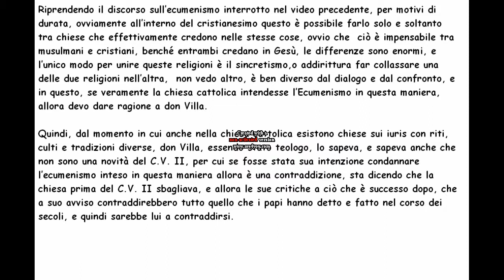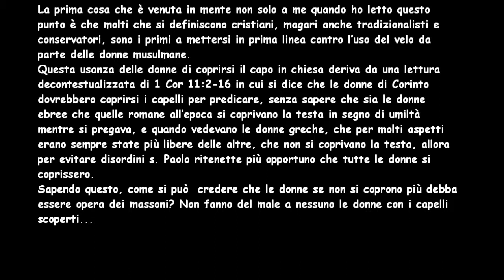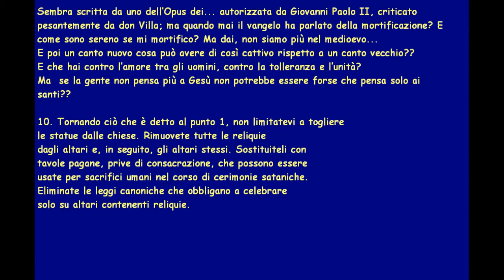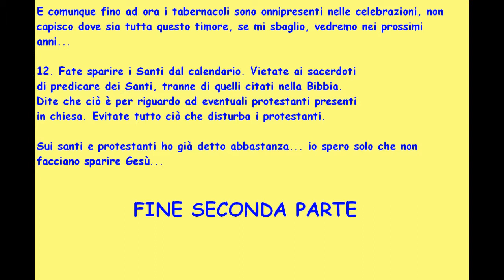MASSONERIA E CHIESA CATTOLICA: Risposta a Don Luigi Villa. Pt.2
la seconda parte del video sulle teorie di don Villa sui massoni cattolici.

l'unico link a cui ho fatto riferimento per la realizzazione di questo video:

descrive la liturgia della consacrazione dell'altare.